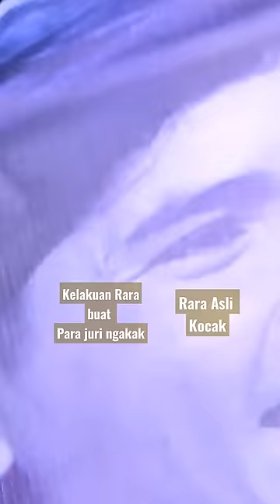Kelakuan Rara Lida dan Yadi Academy buat panggung Indosiar geger, Asli kocak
Rara Academy duet sama Yadi buat ngakak